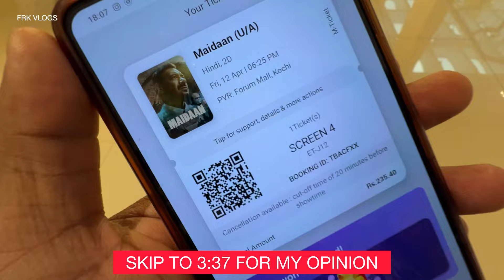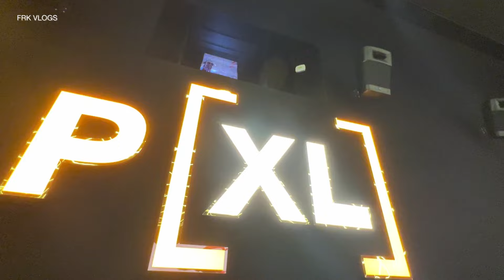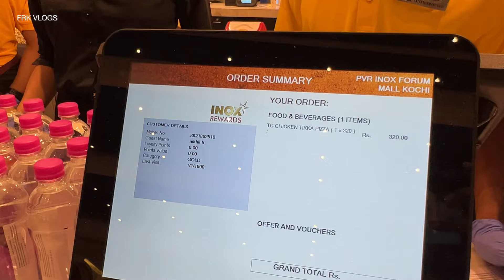Maidaan Review PXL | Ajay Devgn | Amit Sharma | Boney K | A R Rahman